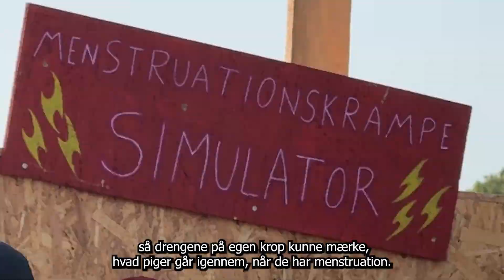F16 Projektbureau fra FGU Aarhus vækker opsigt på Ungdommens Folkemøde 2024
30.000 unge fra hele landet var den 4. og 5. september samlet i Valbyparken på Danmarks største demokratifestival, som Ungdommens Folkemøde kaldes.

For F16 Projektbureau fra FGU Aarhus er Ungdommens Folkemøde en fast årlig begivenhed, som der bliver set frem tli med længsel. I år havde F16 bl.a. opstillet en menstruationskrampe-simulator, hvor drengene på egen krop kunne mærke, hvordan det føles at have menstruationskramper.

Derudover havde man også gang i produktion af genanvendelige menstruationsbind, som bliver doneret til unge piger i Uganda.